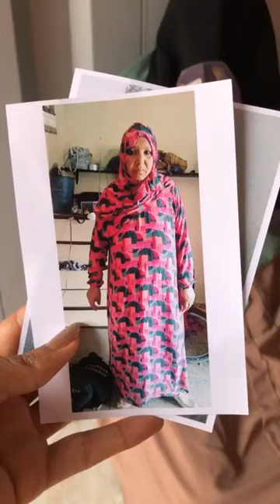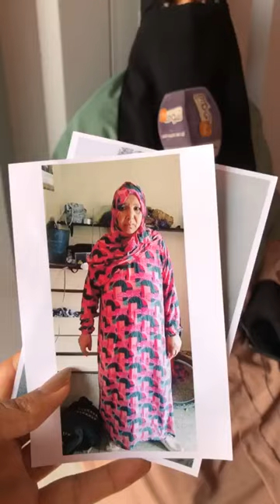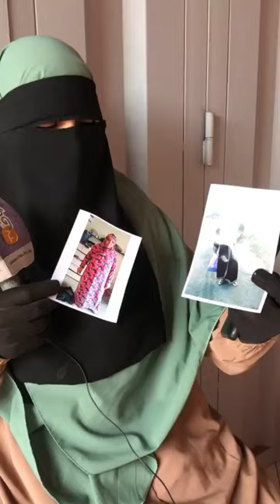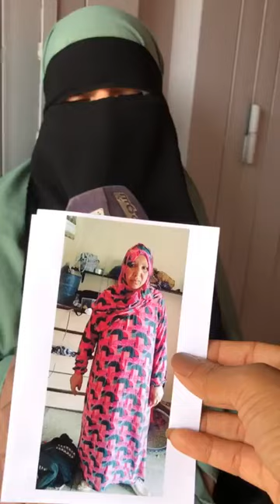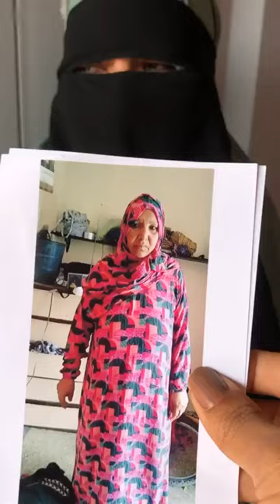بنت عتحماق على الأم ديالها اللي معارفاش فين كاينة: مشات تصلي هي وياها منين سالات وخرجات لقاتها غبرات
مباشرة من الدار البيضاء: بنت عتحماق على الأم ديالها اللي معارفاش فين كاينة : مشات تصلي هي وياها منين سالات وخرجات لقاتها غبرات شكون شافها ؟
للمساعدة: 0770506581